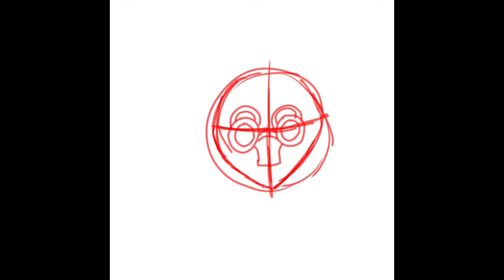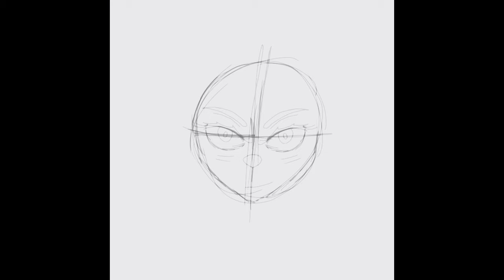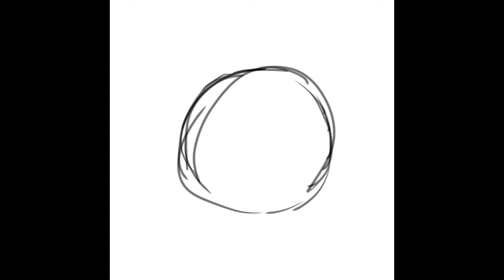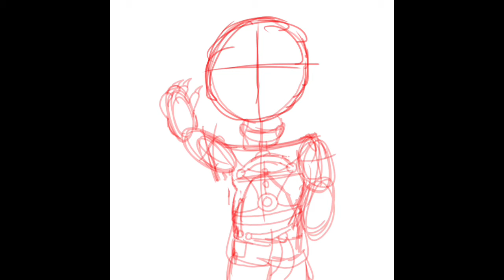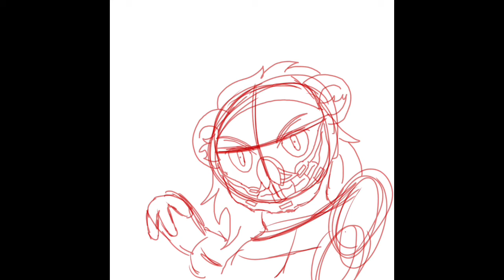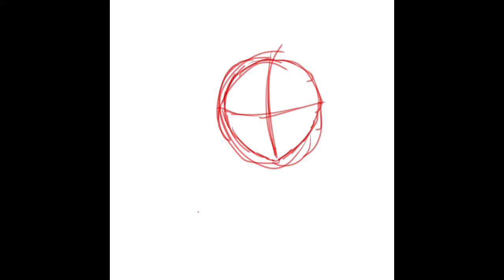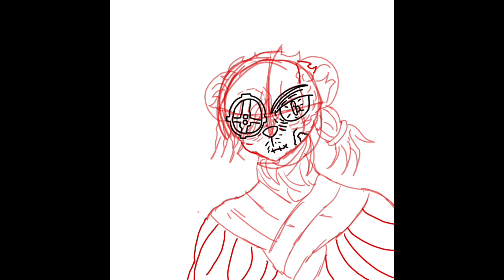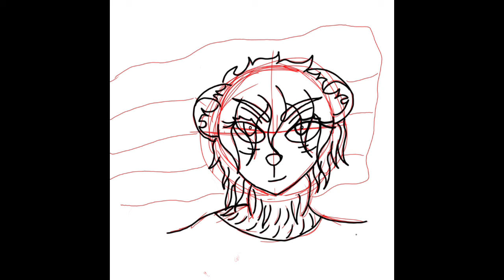All Hamsters Advance Villains Speedpaint by Hamsters Advance Author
Hi I wanted to give a quick update.

Within the next two days I will be headed to college where I will be studying graphic design
I will be giving a update about hamsters advance tomorrow afternoon.

digital art

all drawings done by Haydn Goodboy ©️ 2019